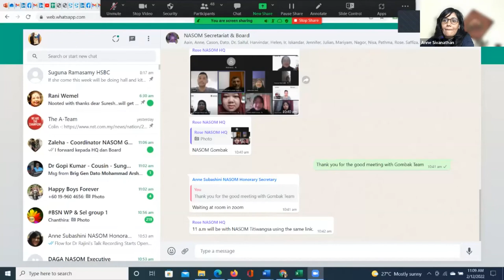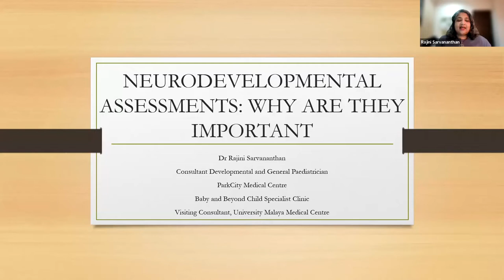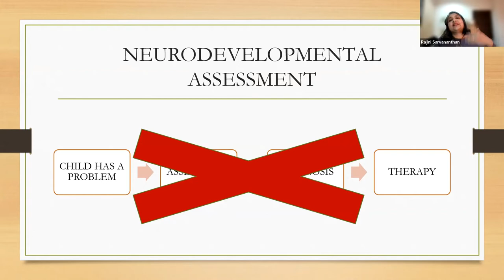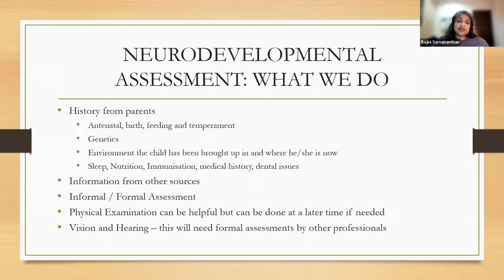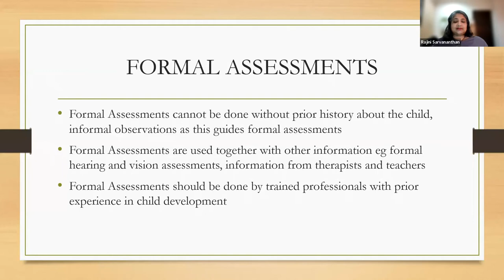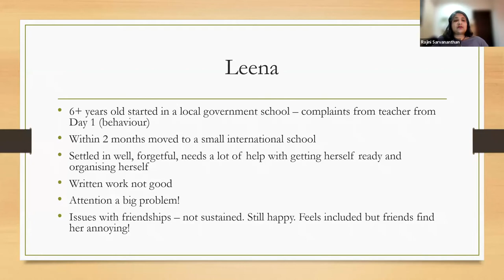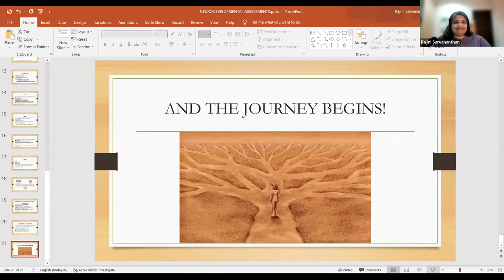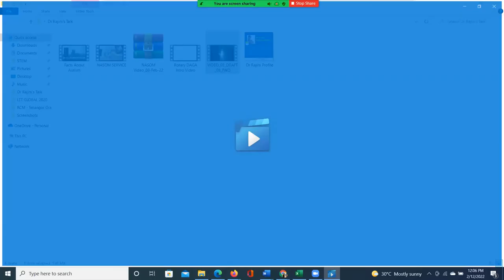Autism: Why are Assessments Important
Organized by Rotary District 3300 Action Group on Autism (DAGA)  and The National Autism Society of Malaysia (NASOM)
Speaker: Dr Rajini Sarvananthan, Consultant Developmental and General Paediatrician at Park City Medical Centre, Baby and Beyond Child Specialist Clinic and a Visiting Consultant at University of Malaya Medical Centre.
Moderator: Anne Subashini Sivanathan
Honorary Secretary, NASOM